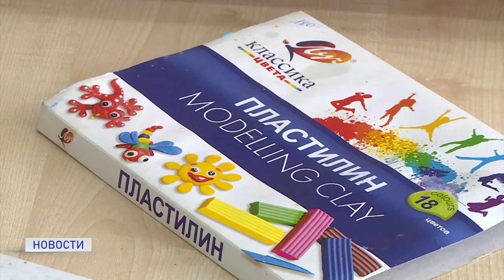ПОЛИЦЕЙСКИЙ ДЯДЯ СТЁПА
В преддверии Международного дня защиты детей МВД России проводит Всероссийский конкурс детского творчества "Полицейский Дядя Стёпа". От Ненецкого округа творческую работу на конкурсе представляет победитель регионального этапа.